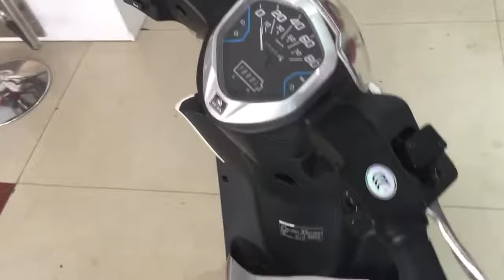Tháo lắp vỏ Xe máy điện HONDA PRINZ e-Scooter ▶ HONDA E-BIKE